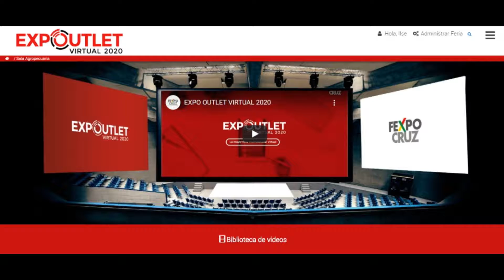Expo Outlet alcanza las 177.348 visitas en 7 días; se viene un showroom con 33 marcas de vehículos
En una semana las 206 firmas expositoras mostraron los mejores precios de 490 marcas en 10 sectores económicos importantes. Así también se desarrollaron 16 webinar con temas de actualidad. Aún quedan ocho días de ofertas y oportunidades.

Expo Outlet, la feria multisectorial virtual más grande del país, recibió durante siete días más de 177.348 visitas de seis países que accedieron a importantes descuentos y navegaron por los stands de 206 expositores de múltiples sectores entre los que destacan, automotriz, servicios, industrias entre otros.

Así también, durante la primera semana de Expo Outlet se realizaron 16 webinar con expertos en áreas tan diversas como la gastronomía, ganadería, manejo y vigilancia de plagas, remates, entre otros.

Raúl Strauss, Gerente General de FEXPOCRUZ, aseveró que en los próximos ocho días de feria restantes se presentarán 21 webinars más sobre temas de interés, por ejemplo, la variedad de pastos que hay para el ganado, marketing inmobiliario, la nutrición vacuna, perforación de pozos, inocuidad alimentaria y diversas certificaciones para beneficio de las empresas.

El directivo indicó que, toda la población puede acceder de manera gratuita a Expo Outlet y encontrar casas con hasta 20.000 dólares de descuento, productos agropecuarios con un 20% menos, y vehículos desde 10.500 dólares. Sobre este último sector se viene una gran sorpresa.

“Del 1 al 4 de octubre, 17 firmas automotrices mostrarán 33 marcas de vehículos en el parqueo 1 del predio ferial con todas las medidas de bioseguridad. Los visitantes podrán ir desde las 10:00 hasta las 20:00 y despejar sus dudas sobre el vehículo de su preferencia. Así también podrán realizar un test drive en un circuito cerrado preparado para este fin”, explicó Strauss.

Strauss también recordó que los visitantes que completen su registro en el portal ingresan automáticamente al sorteo de pasajes aéreos para seis destinos nacionales y dos con rumbo a Buenos Aires (Argentina). Los seis con validez desde el 14 de octubre de 2020 hasta el 10 de octubre de 2021. Todo bajo la fiscalización y control de la Autoridad del Juego (AJ). Así también los que asistan al showroom podrán disfrutar de las delicias de Saboreá, el servicio de delivery de FEXPOCRUZ.

“Invitamos a la población a sumarse a esta iniciativa. Los visitantes además de realizar networking, chatear con los ejecutivos de ventas, ver catálogos también pueden navegar en los stands de empresas en el sector agropecuario, automotriz, construcción, inmobiliaria, emprendedor, hogar, lácteos, marca Santa Cruz, salud, servicios, turismo y eventos”, concluyó.

Acerca de EXPO OUTLET:
EXPO OUTLET 2020, la gran feria multisectorial virtual de acceso gratuito, se desarrolla desde el 23 de septiembre hasta el 7 de octubre. Organizada por FEXPOCRUZ, surge en tiempos de pandemia con el propósito de contribuir a la reactivación de la economía de la región.